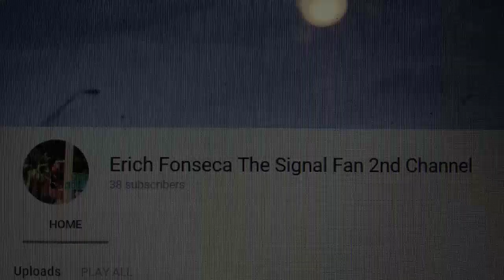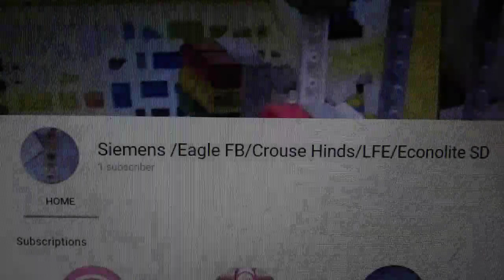😢MY ACCOUNT WORLD RECORD HAS BEEN DESTROYED AHHHHHHHHHHHH ⚠️😢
I DON'T OWN THE FREAKING TITANIC FLUTE I DON'T OWN THE FREAKING TITANIC FLUTE I DON'T OWN THE FREAKING TITANIC FLUTE I DON'T OWN THE FREAKING TITANIC FLUTE!